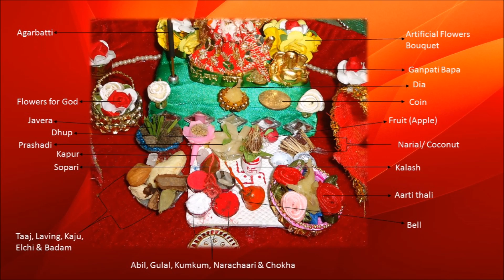Aarti Thali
Plate Decoration#Aarti competition/Pooja Thali#Dandiya#God#Religious#Artificial#DIY#Handmade#Idea#Diwda#Navratri